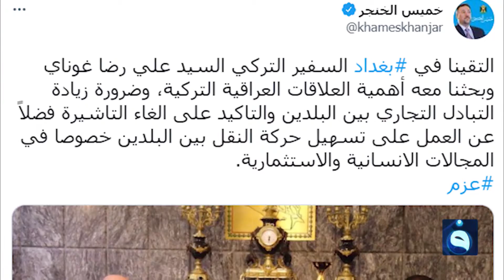الشيخ الخنجر يبحث مع السفير التركي العلاقات العراقية التركية